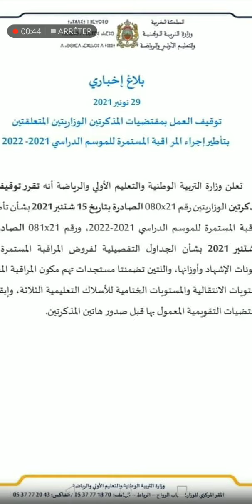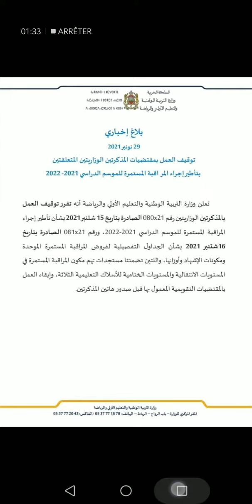عاجل لجميع التلاميذ 💥 حول حقيقة بلاغ الوزارة وتوقيف العمل بالمذكرات السابقة حول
بلاغ إخباري
29 نونبر 2021
توقيف العمل بمقتضيات المذكرتين الوزاريتين المتعلقتين
 بتأطير إجراء المراقبة المستمرة للموسم الدراسي 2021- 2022.
تعلن وزارة التربية الوطنية والتعليم الأولي والرياضة أنه تقرر توقيف العمل بالمذكرتين الوزاريتين رقم080x21  الصادرة بتاريخ 15 شتنبر 2021 بشأن تأطير إجراء المراقبة المستمرة للموسم الدراسي 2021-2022، ورقم081x21  الصادرة بتاريخ 16شتنبر 2021 بشأن الجداول التفصيلية لفروض المراقبة المستمرة الموحدة ومكونات الإشهاد وأوزانها، واللتين تضمنتا مستجدات تهم مكون المراقبة المستمرة في المستويات الانتقالية والمستويات الختامية للأسلاك التعليمية الثلاثة، وإبقاء العمل بالمقتضيات التقويمية المعمول بها قبل صدور هاتين المذكرتين.
قناة المعلومة تيفي هي قناة تستعرض أكثر القضايا العلمية و تهتم بمجالات الثقافة و الصحة العامة و كل ما هو جديد في عالم التقنية.